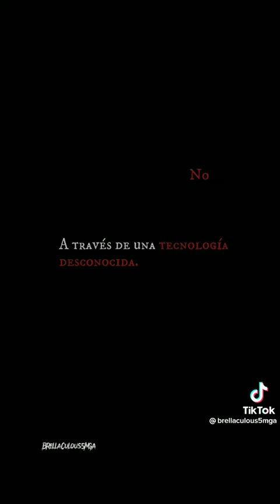Aidan Gallagher Jamas fue Actor👁👄👁🌹🍀